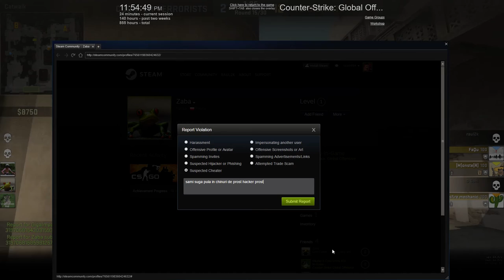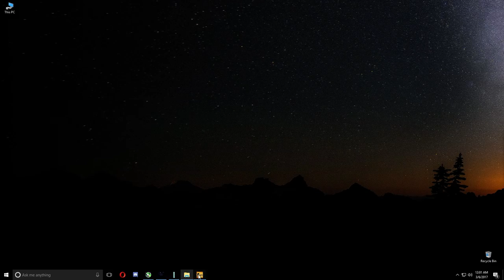CS:GO Competitive #57 Ne reintram in ritm ?